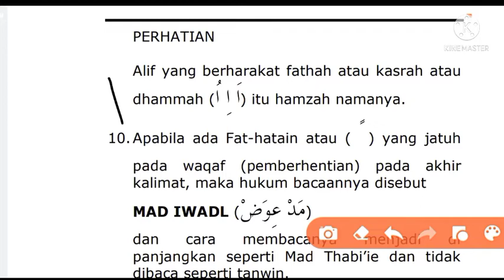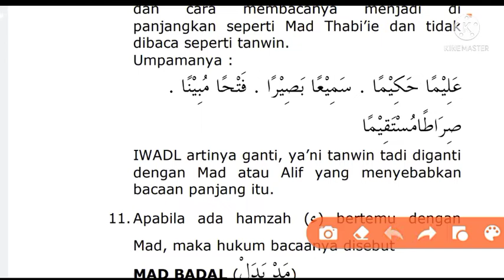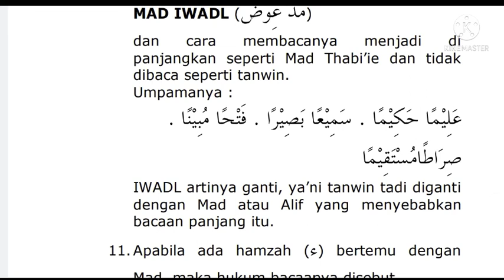Mad Iwad || Ilmu Tajwid ~ Terbaru 2021~ IM_OFFICIAL